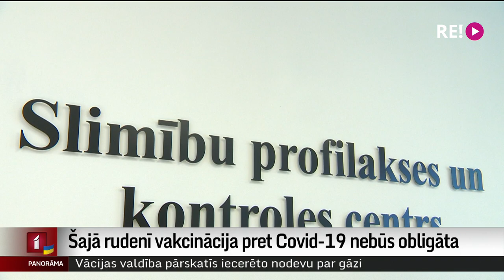Šajā rudenī vakcinācija pret Covid-19 nebūs obligāta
Šā gada rudenī, visticamāk, gaidāms jauns Covid-19 izplatības vilnis, prognozē speciālisti. Bet vismaz pašlaik nav plāna par obligāto vakcināciju. To ieteiks gluži kā sezonālo gripas vakcīnu. Te gan jāpiebilst – darba devējiem būs tiesības prasīt darbinieku vakcināciju, ja uzņēmumā būs augsts kovida izplatības risks. Vairāk par speciālistu teikto – Vita Anstrate.